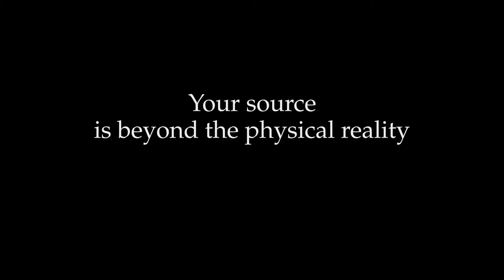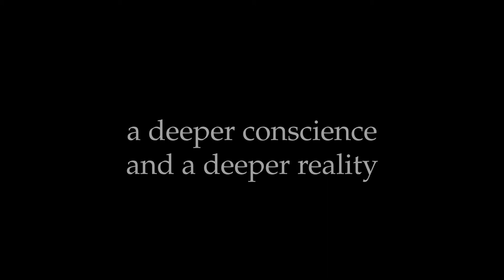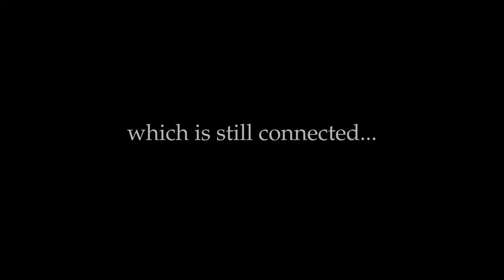Revelation - "Separation from God" A New Revelation from the Creator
Revelation Received by the prophet Marshall Vian Summers on November 11, 2012 in Boulder, Colorado.

To understand the reality of God and God's work in the world and in the universe around you, you must understand your own situation clearly, for you are living in a state of separation, in a physical reality, in time and space. Your life here is limited by this time and this space. You are functioning like a creature on the earth, but you are greater than this by far. Your deeper nature is connected to where you have come from and to what you will return to beyond this life and world.
You are living in separation from your Source and from Creation itself, which exists beyond the physical reality entirely. You are living in a temporary reality. It is impermanent. It is changing. It is expanding. It is chaotic. It is governed by its own laws and dynamics.
You are a spiritual being living in a physical reality. This accounts for your dual nature and the fundamental conflict and confusion that permeate your mind and activities. It is the result of separation fundamentally, for you cannot yet be who you really are in this world and life without undergoing a great preparation, which the Lord of all the universes has provided for you in a new and revolutionary form, free of human intervention, manipulation and corruption.
Likewise, you cannot simply be a creature on the earth, for this denies your deeper reality and your greater intelligence. Though many people have made this assumption, they cannot deny the fact that there is a greater power in their life and a greater dimension to their own personal reality.
To be a sentient being living in a physical universe means you must have a deeper conscience and a deeper reality, or you will be miserable at all counts—limited, overwhelmed, endangered, constantly facing problem solving and dilemmas, many of which you cannot resolve. Life becomes hellish despite its beautiful appearances and its simple pleasures.
To become really true to yourself and right with yourself, you must gain access to your deeper nature, which is still connected to Creation, still connected to that Greater Reality from which you have come and to which you will return.
This goes far beyond people's notions of Heaven and Hell, far beyond ancient teachings constructed for primitive peoples, far beyond what humanity can understand intellectually at this point. For you are not only separated from Creation, you are separated from your Source, and you are separated from your deeper nature, for all three are associated, you see, and are part of the same reality.